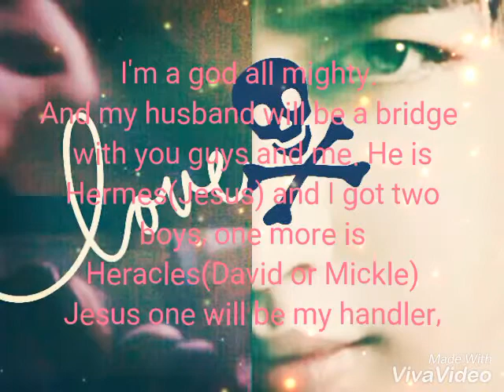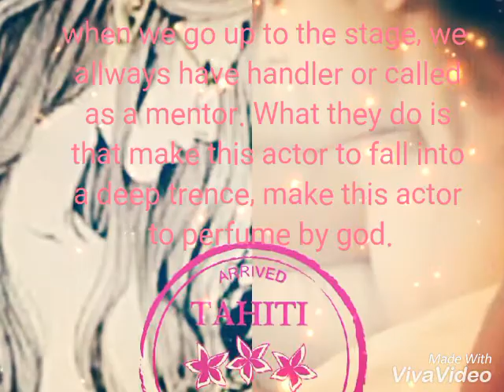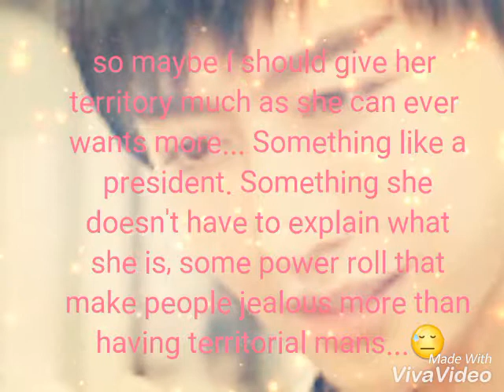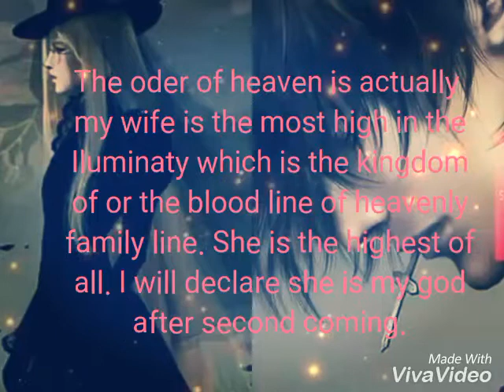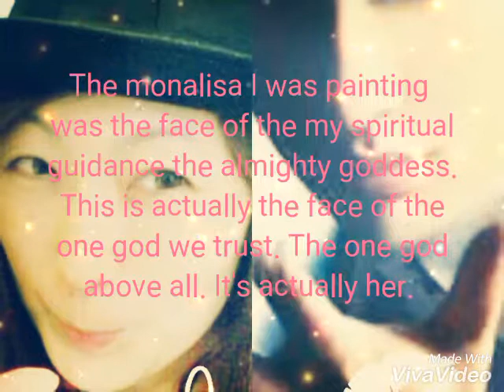THE SECOND COMING OF JESUS CHRIST 💘 MABUS ROSE CHRIST MABUS YIF ONISION MACRON